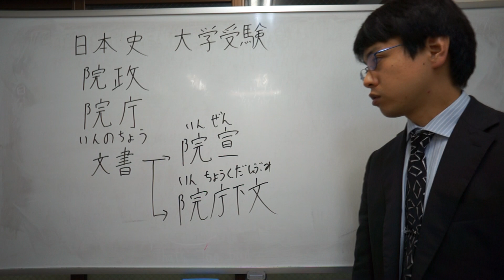院宣 院庁下文 院政 日本史 大学受験